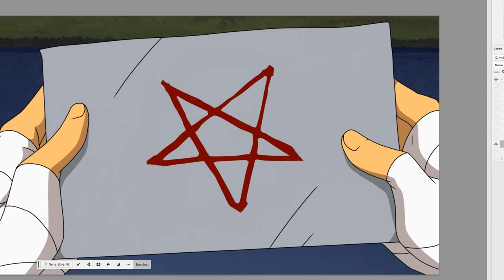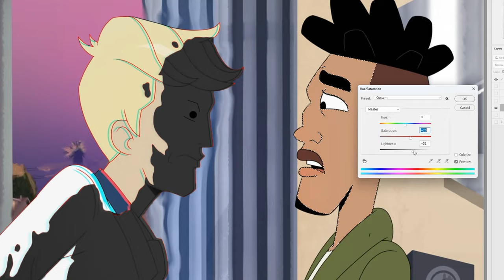4kids censorship in Velma Season 2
4kids censorship in Velma